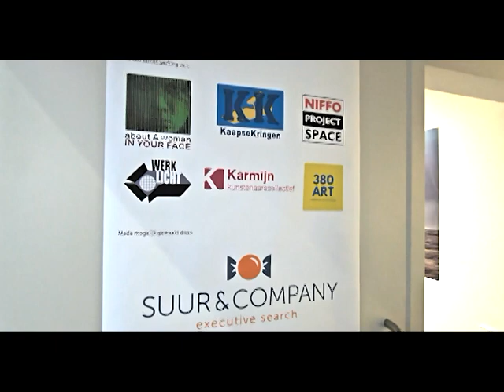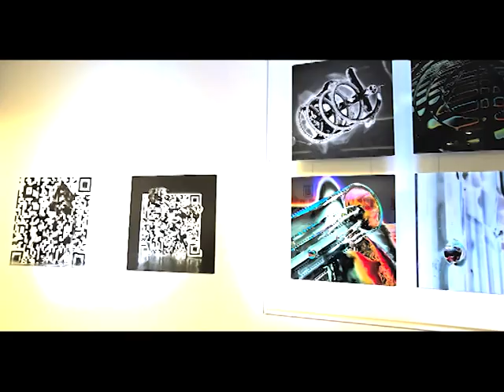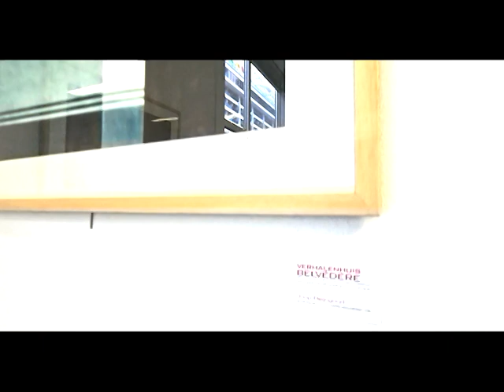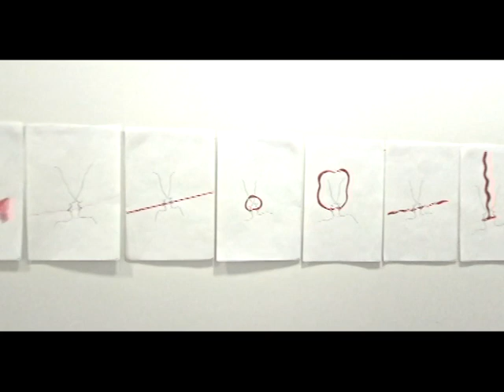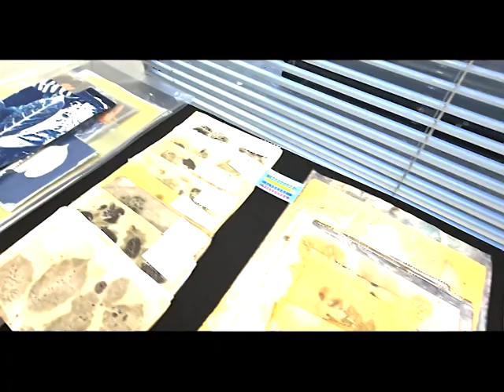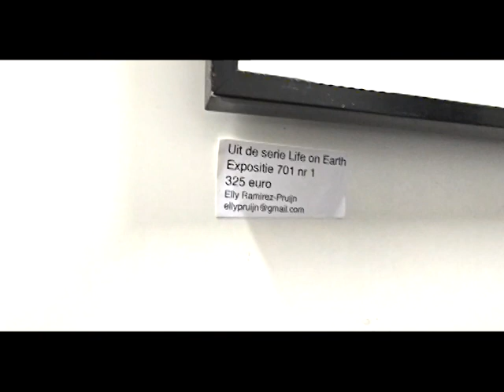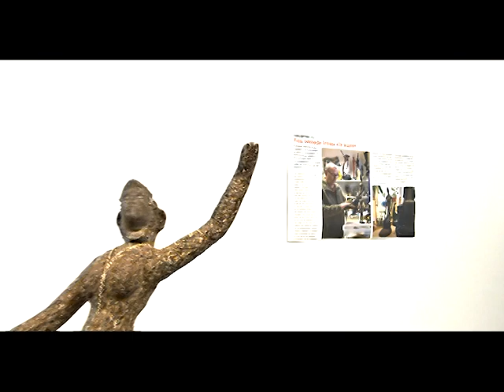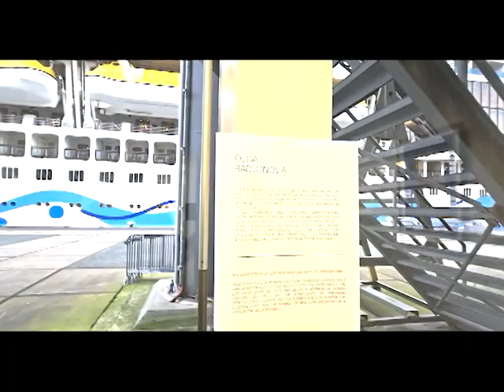08 15 37 Kunst Wilhelminakade 701 Kunst voor Oekraine Rotterdam 2023 ST TV R dam 2023 do 02 23 S23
08 15.37 Kunstwerken kijken op  Wilhelminakade 701 Kunst voor Oekraine  en veiling Rotterdam 2023 ST TV R dam 2023 do-02-23  S23 Ultra 539